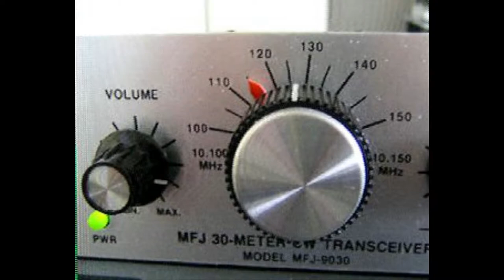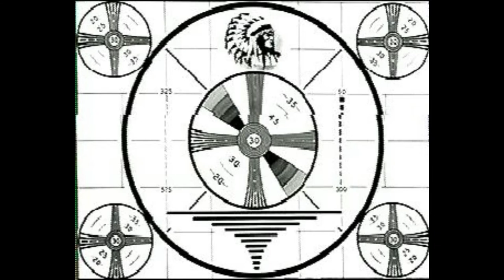Lange PA0NEWS-uitzending van 10 november 2017